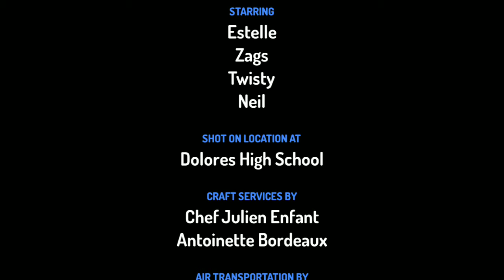CARTOON MORAL STORY(HELP)